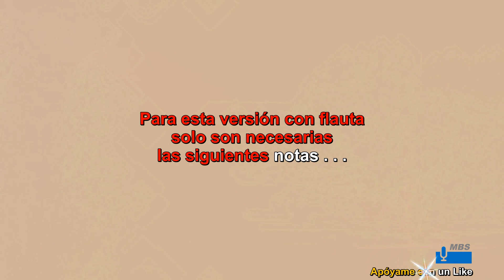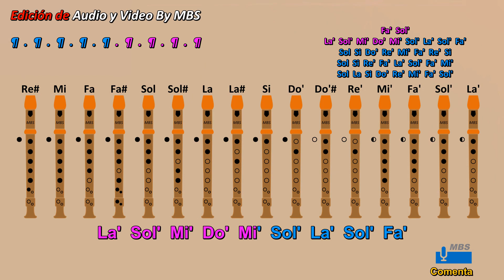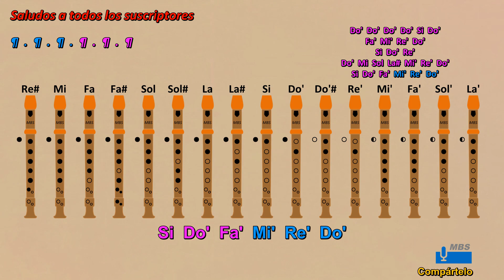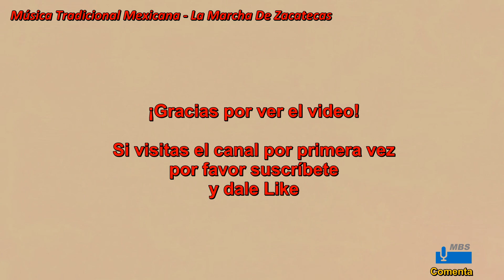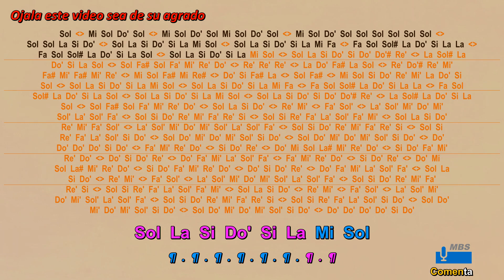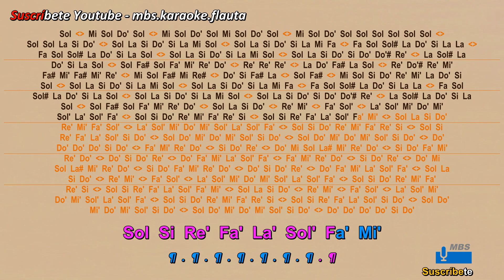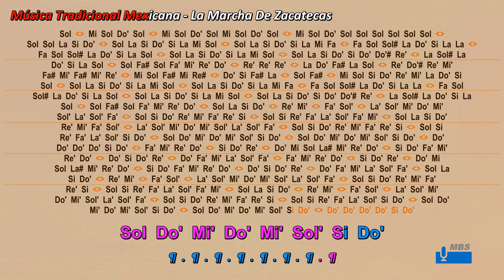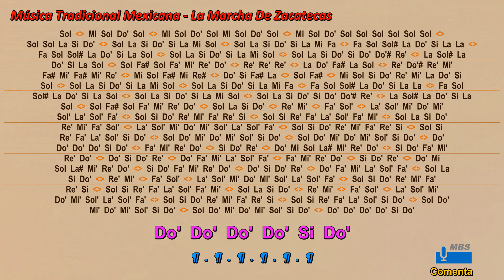La Marcha De Zacatecas Flauta Dulce / Música Tradicional Mexicana / Tutorial con notas